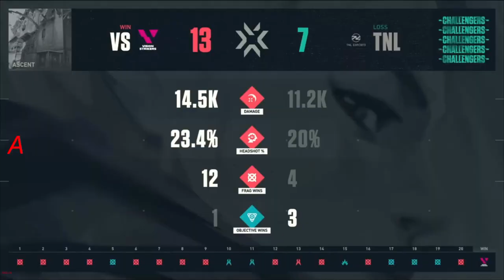VISION STRIKERS vs TNL QUARTERFINALs HIGHLIGHT VALORANT VCT KOREA Stage2 Playoffs Day 2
TNL Team line-up:
TS
exy
 eKo
RyZzi
bail
fAwn
Harry

Vision Strikers Team line-up:
 glow
stax
k1Ng
Rb
Zest
termi
Argency